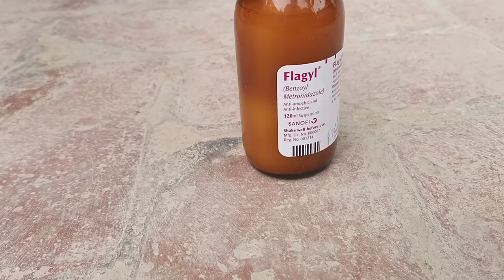Teetar ka Ilaj | Grey Francolin Treatment